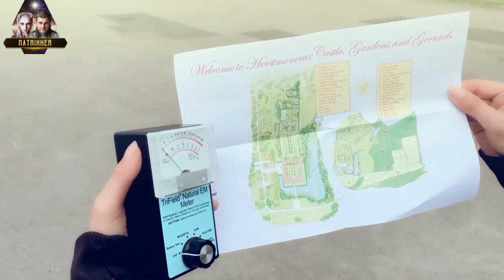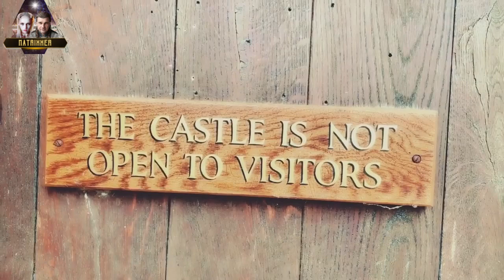Caza de Fantasmas en el Castillo: Fenómenos Astrales, Vídeos de Fantasmas, Experiencias Paranormales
En este cautivador vídeo, Nicki y Jonathan, también conocidos como "Los Matrixxers", se embarcan en un viaje de exploración por el mundo de los seres astrales. Su destino: el castillo de Herstmonceux, entre Uckfield y Eastbourne, en Sussex, un lugar conocido por sus castillos históricos donde a menudo se encuentran seres astrales.

Armados con una "cámara fantasma" especial que ocasionalmente puede mostrar frecuencias visibles de la gama IF debido a la falta de un filtro de infrarrojos, esperan grabar posibles apariciones fantasmales. También utilizan el "Trifield Natural EM-Meter", un detector de fantasmas capaz de registrar campos electromagnéticos. Con estos avanzados dispositivos, exploran el castillo de Herstmonceux y graban en vídeo sus emocionantes experiencias.

En este contexto, Nicki y Jonathan también abordan el tema de los fantasmas, los poltergeist, los difuntos y el más allá. Quieren dejar claro que los difuntos no siempre se dan cuenta inmediatamente de que han muerto y siguen caminando por la tierra como seres astrales. Esta fascinante visión muestra que los fantasmas son básicamente personas que han abandonado sus cuerpos físicos y ahora existen con sus cuerpos astrales, que ya no son perceptibles para el ojo físico.

Sus Matrixxers